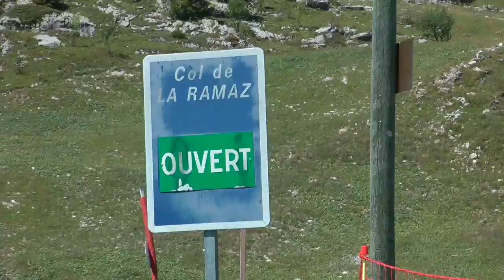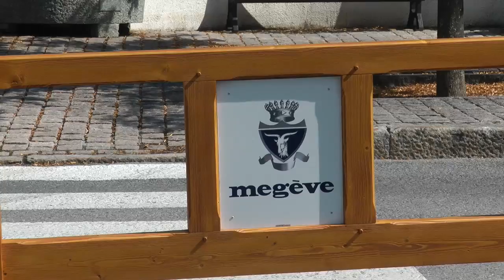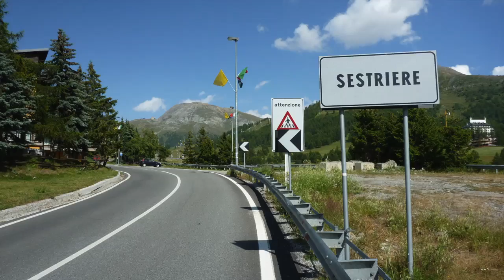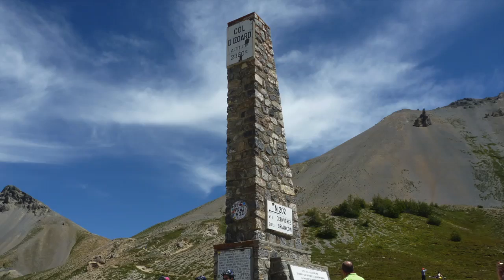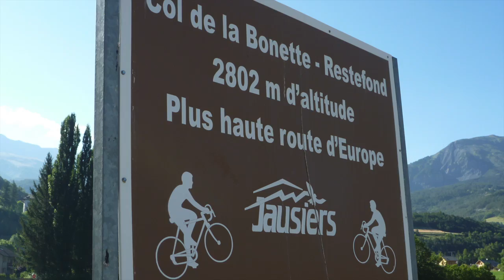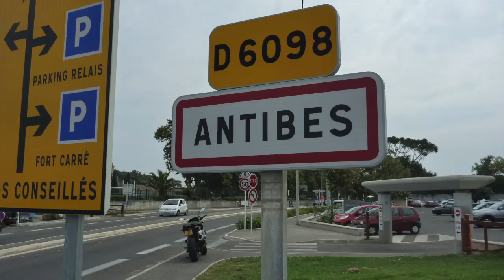The Raid Alpine With Marmot Tours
A selection of handheld and helmet camera clips from the Raid Alpine with Marmot Tours. The video covers all the stages of this six day ride which includes the crossing of the highest paved road in Europe, the Cime de la Bonette, top notch scenery!